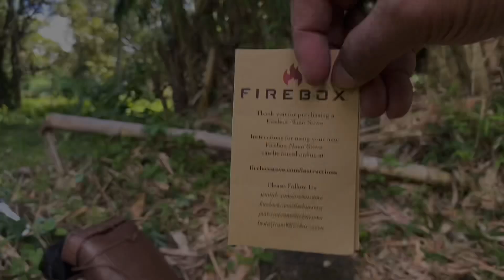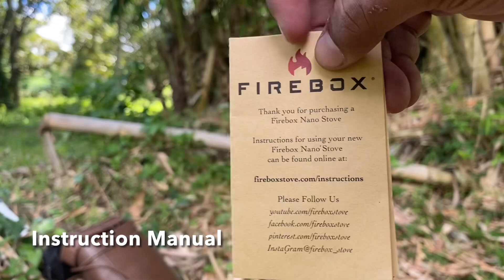Favorite Filipino Breakfast | Firebox